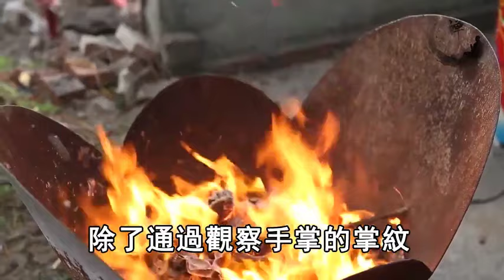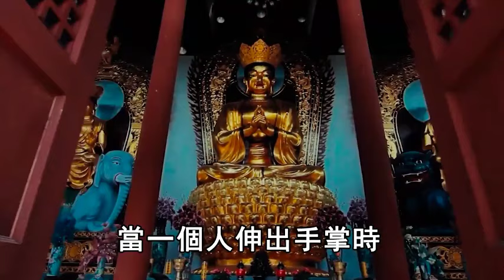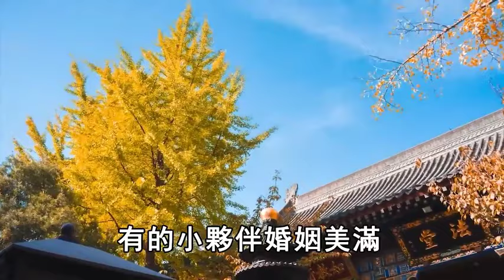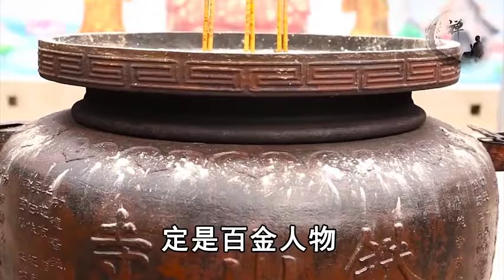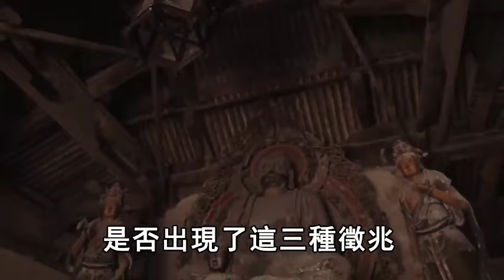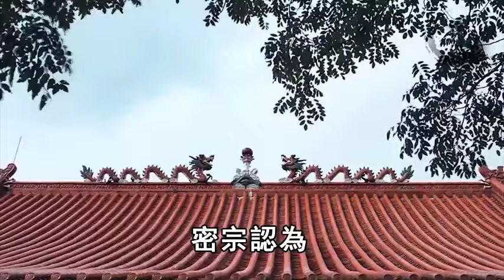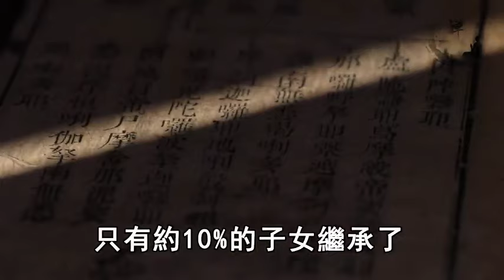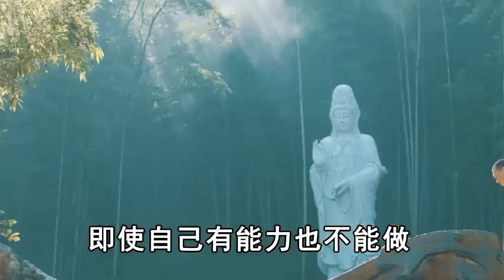人的晚年運勢，子女福報，看第五根手指就知道了，想要提成福報也很簡單！福報